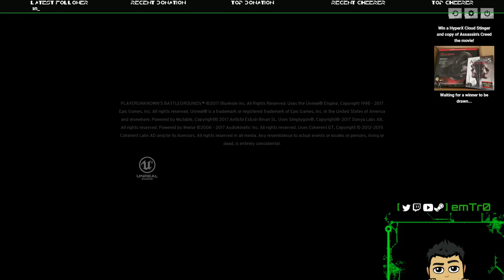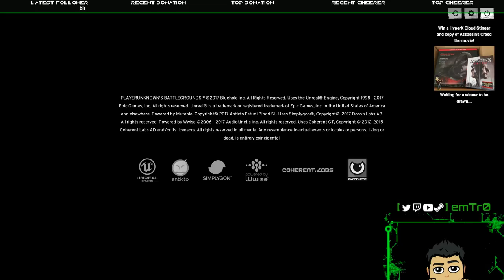PUBG | testing 1080p, 4000br, OC (Twitch VOD)